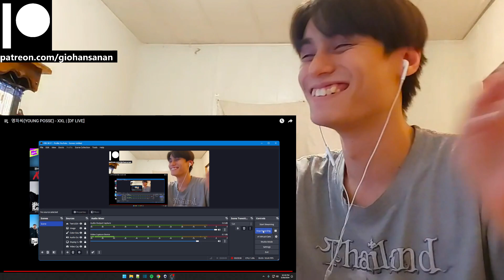YOUNG POSSE Reaction with Gio 영파씨(YOUNG POSSE) - XXL | [DF LIVE]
P.S.
1. My channel name is my REAL name.
2. I am doing this with minimal knowledge.
3. I am Thai American with a bit of Chinese and bilingual (hence the accent).
4. I am a HUGE fan of K-Pop (it's the only music I listen to everyday).
5. I have been getting into a LOT of K-Dramas lately (I may or may not react to those as well on this channel).
6. I have been trying to get caught up with Tokusatsu Shows that I missed since my childhood (I'm a such a big geek lol).
7. I have been a Gamer for most of my life (I am a PlayStation guy, and yes I do have a PS5 lol).
8. I used to be an Anime watcher (I stopped around 2019 because I was overwatching them).
9. I love to stay at home "When the weekend comes!"
10. I am a Cat person as in I am like a cat.